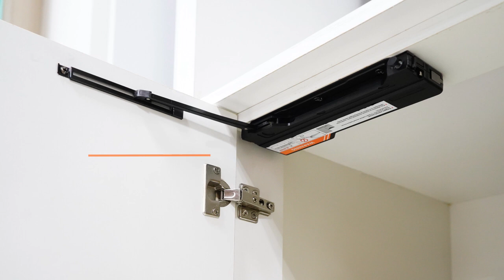反彈緩衝器OT操作影片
反彈緩衝器OT

■ 無須額外加裝把手，外觀簡潔
■ 輕按門片緩衝開啟，輕推門片緩衝關閉
■ 可用於木門、鋁框門
■ 需搭配無彈簧鉸鍊使用

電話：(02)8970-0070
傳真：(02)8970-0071